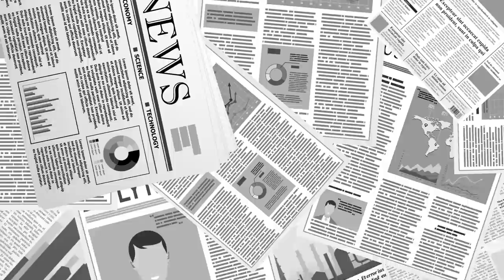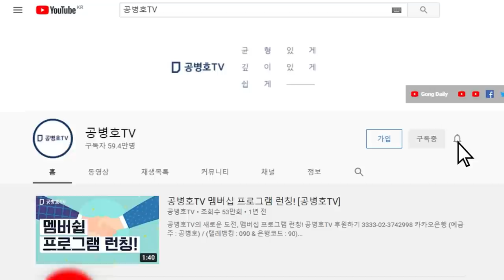문재인, 운명... [공병호TV]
Bitcoin : 3MTW849AkP2ftLeSK2teZHMmzLu7Z83s9U